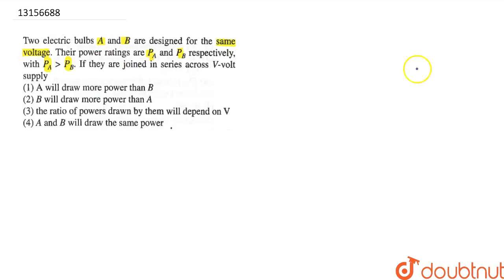Two electric bulbs A and B are designed for the same voltage. Their power ratings are P_(A) and ...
Two electric bulbs A and B are designed for the same voltage. Their power ratings are P_(A) and P_(B) respectively with P_(A) gt P_(B) . If they are joined in series across V voltage supply
Class: 12
Subject: PHYSICS
Chapter: THERMAL AND ELECTRIC EFFECT oF CURRENT
Board:NEET

👉 Have Any Query? Ask Us.